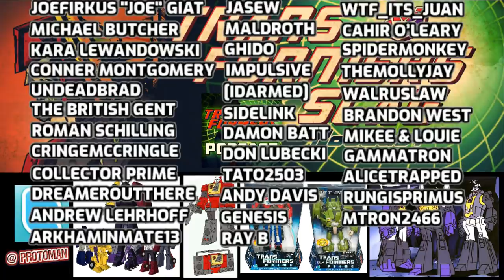Return of Combiners with G1 Stunticons? Transformers Studio Series 86 Insecticons?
A mysterious list of products surfaced over the past week that claimed to be the planning stages for the next Generations Main Line (What will come after Transformers War For Cybertron Kingdom) along with more Studio Series 86 information.   G1 Stunticons with Motormaster and company, G1 Blaster, Blitzwing, Galvatron II, Insecticons and more!  Is this all real?